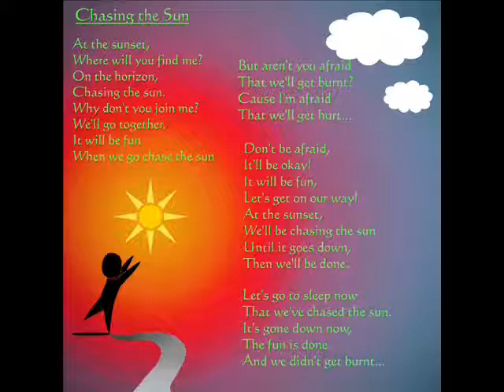Chasing the Sun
this is a song about chasing your dreams, even if you're afraid it won't work out.